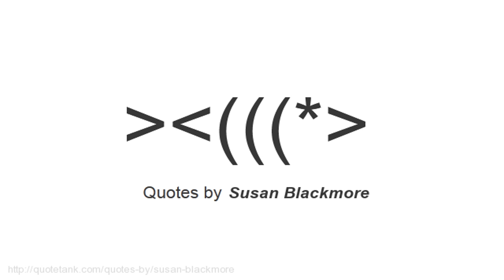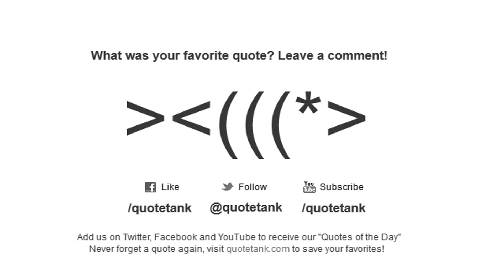Susan Blackmore Quotes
Who is Susan Blackmore?
An English freelance writer, lecturer, and broadcaster on psychology and the paranormal, perhaps best known for her book The Meme Machine.